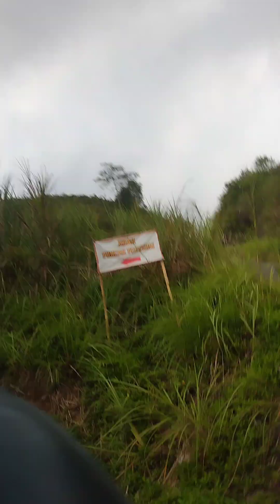Trek menuju Puncak Peuyeum Sukabumi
Dari jalan raya sudah lebih baik dari sebulan sebelumnya, cuma saja jalur menuju puncak peuyeum kurang lebih 2KM masih berbatu dan tanah gaess.. kalo ngga hujan sih relatif aman..👍😊